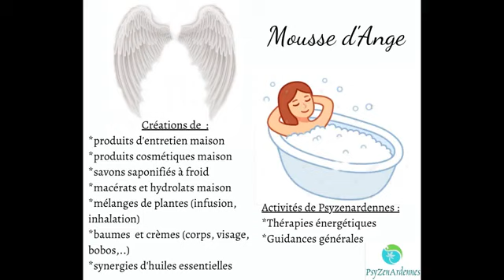Lotion capillaire fortifiante et hydratante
J'ai décidé de republier les 1ères vidéos des divers produits pour permettre aux nouveaux abonnés de les voir et de s'initier à cette fabrication maison. Désolée d'avance à mes 1ers abonnés s'ils ont déjà vus cette vidéo.
N'hésitez pas à me donner de nouvelles idées !!!

Les vidéos de Cécile Ricolleau : Yin : 185, 188, Yang : 187, 186

Vous êtes intéressé(e)s par un massage, un soin énergétique  (au cabinet ou en visio), une guidance personnalisée, une hypnose régressive ou une initiation à la méditation par exemple, ou bien autre chose.

Par ce lien, vous pourrez retrouver les évènements que nous proposons : Les RDVs de Mét-âme-morphose, les Bains de lune, les Après-midis Bien-être et les Week-ends Bien-être :

* Hypnose régressive et spirituelle : vous trouverez toutes mes hypnoses régressives en audios sur cette

et déjà quelques soins énergétiques en audio en reiki Usui, tibétain et l'énergie celtique (il y en aura de plus en plus) :

Également, j’ai construit des audios pour que vous puissiez ne pas être dépendants des dates que je propose pour les ateliers :
Cliquez sur ces liens de paiement et je vous envoie un lien de téléchargement dans les 48h.
* Atelier « Comprendre le triangle de Karpman » :
Grâce à ce lien, vous retrouverez tous les autres ateliers que nous proposons :

Mes catalogues sont aussi à votre disposition sur simple demande par mail, et sur ce lien :
Je livre et envoie des colis (pas pour tous les produits) après discussion avec vous. N'hésitez pas !

Nathalie Brédy-PsyZenArdennes
Mousse d'Ange